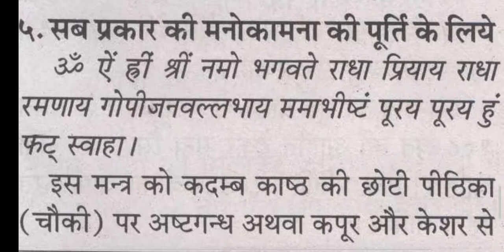भगवान श्रीकृष्ण का मनोकामना पूर्ति मंत्र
मनोकामना पूर्ति श्री कृष्ण मंत्र, भगवान श्रीकृष्ण के असरकारी दिव्य मंत्र